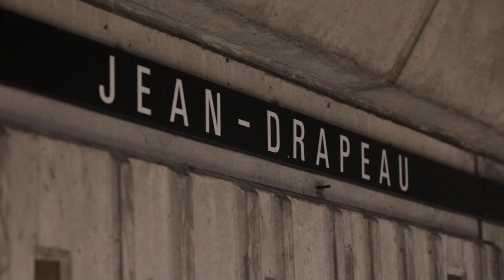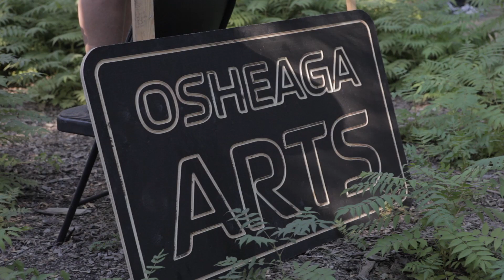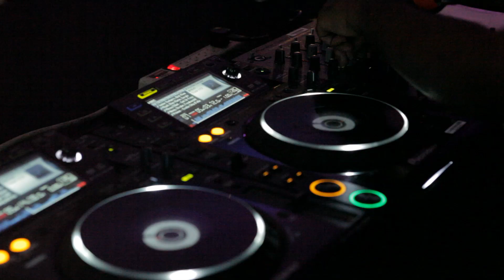Osheaga 2012 - Official Video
Production: Stéphane Hoareau for Timecode Lab
Director: Thomas Vannieu
Footage: Thomas Vannieu, David Gaudet, Stéphane Hoareau
Additional footage: Alexis Bourassa
Editing: Anne-Laure Agopian, Thomas Vannieu